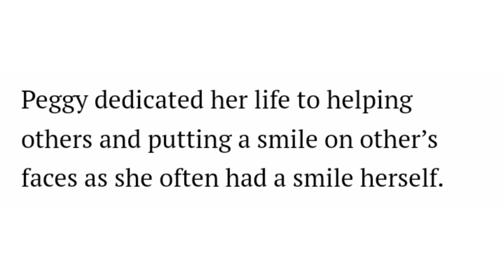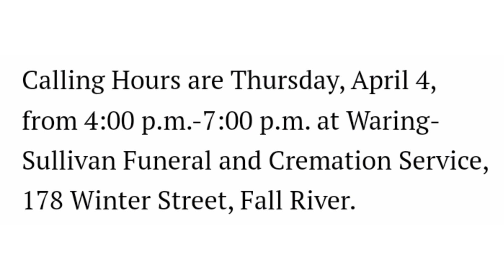Services Announced For Beloved Fall River Crossing Guard Who Passed Away